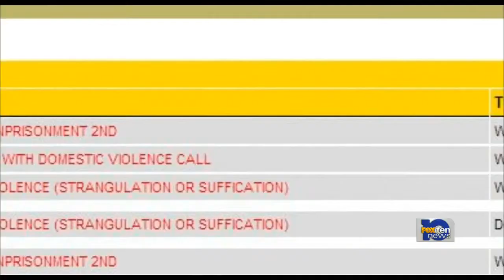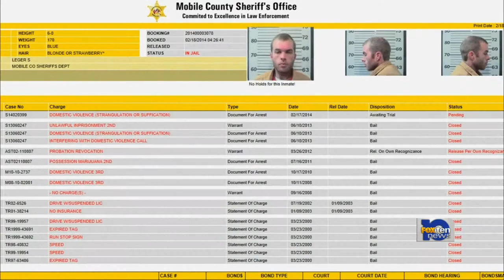Stokley arrested again